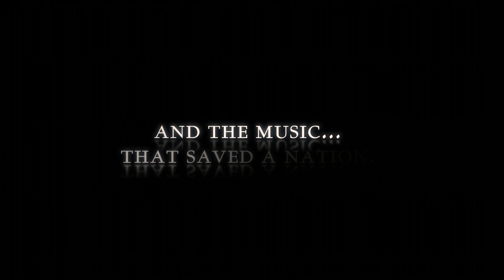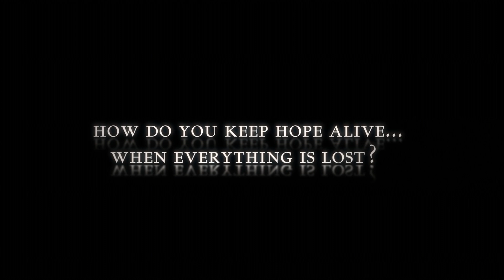The Singing Revolution - Official Trailer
The little known story of one of the most successful, peaceful protests in history, and it all centers around music.

The Singing Revolution shows how, between 1987 and 1991, hundreds of thousands of Estonians gathered publicly to sing forbidden patriotic songs and share protest speeches, risking their lives to proclaim their desire for independence. While violence and bloodshed was the unfortunate end result in other occupied nations of the USSR, the revolutionary songs of the Estonians anchored their struggle for freedom, which was ultimately accomplished without the loss of a single life.